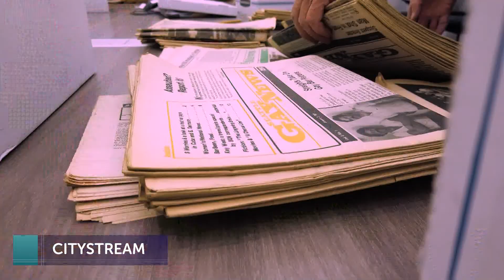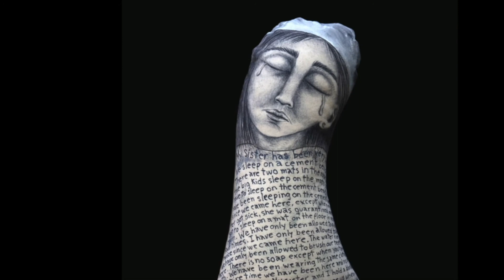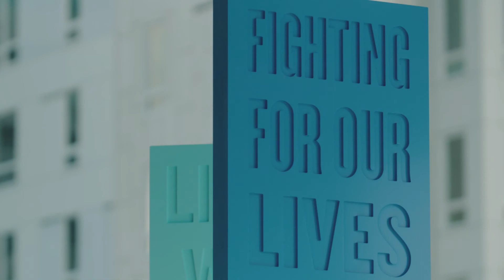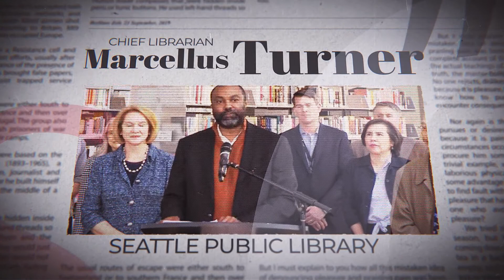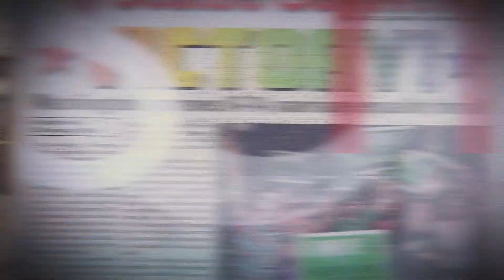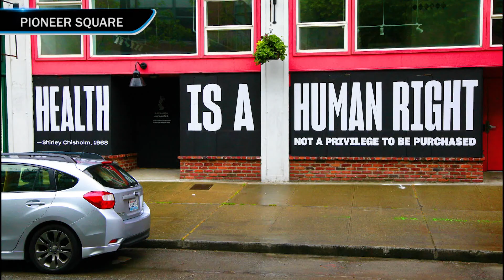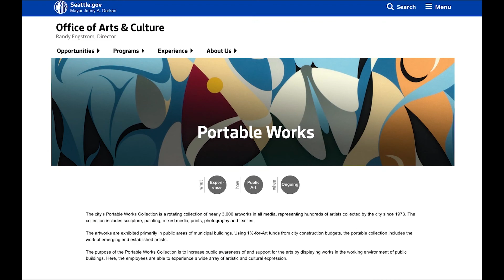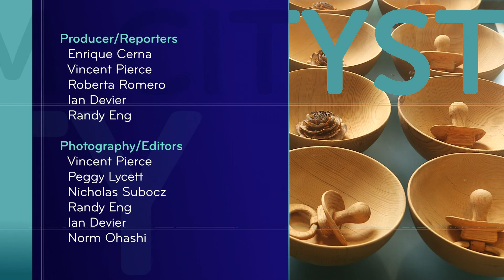CityStream: Art Inspiration & Historic Preservation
Seattle artist Blanca Santander's colorful and expressive art is on public display across the region. Her passion for social justice, immigration, and the environment are common themes. But early on, promoting those values led to a near-fatal encounter in the jungles of her native Peru. Also, former Seattle city councilmember Tom Rasmussen is leading an effort to archive an important part of the city's history. The Seattle Gay News started as a newsletter in 1974 and today is one of the nation's oldest LGBTQ newspapers. Now, the push is on to preserve more than four decades of back issues. Host Enrique Cerna has these stories from the Seattle Municipal Tower.